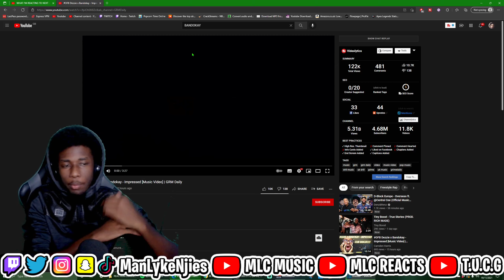V.Y.B.E.S😎🔥 | OFB Dezzie x Bandokay - Impressed [Music Video] | GRM Daily - REACTION